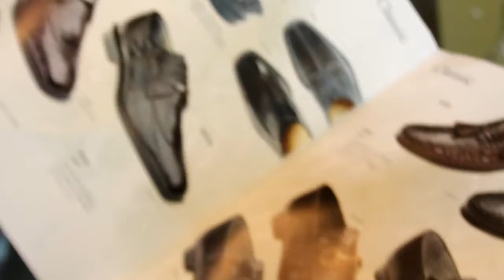A Step Above Men's shoes